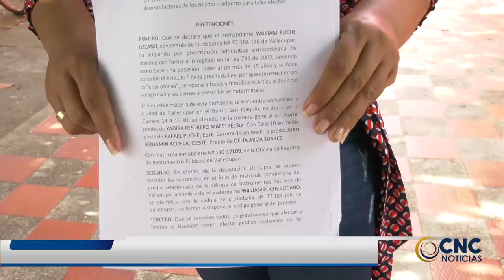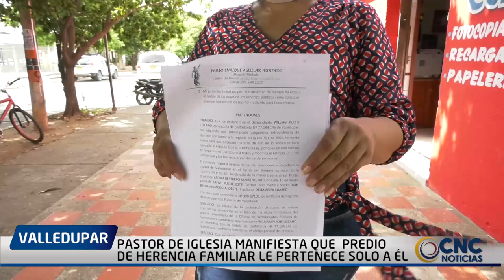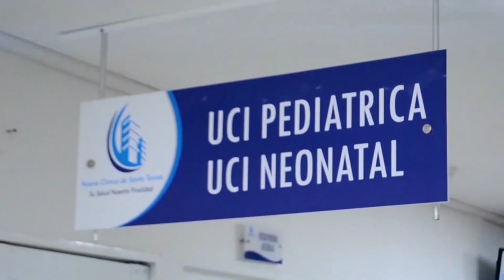PASTOR DE IGLESIA MANIFIESTA QUE PREDIO DE HERENCIA FAMILIAR LE PERTENECE SOLO A ÉL